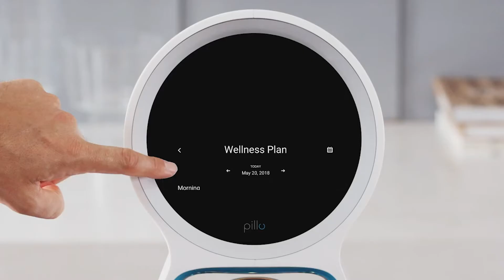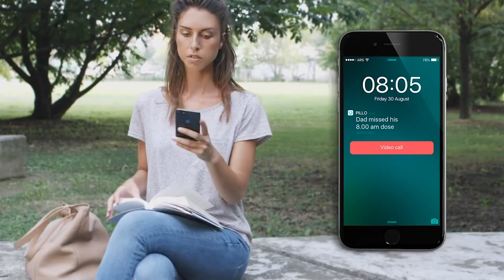Pria, l'armoire à pharmacie connectée qui accompagne les seniors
L’assistant médical Pria, développé par Black & Decker et Pillo Health, permet de gérer la prise de médicaments afin de prolonger l’indépendance des seniors. Jene Mahan, en charge des ventes et du marketing pour Stanley - la branche santé de Black & Decker - nous présente cette nouvelle génération d'armoire à pharmacie au CES 2020.